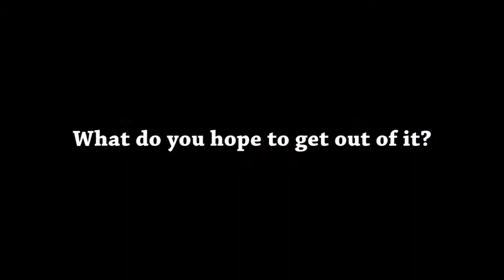A briew interview with Bright Chukwuemeka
National Institute of Construction Technology, Uromi, was born  July 26, 2014, they are currently running Certificate and Diploma programs, while awaiting the go ahead for HND Courses from the awarding body. As a new school, they are faced with different challenges, fortunately, they are challenges that can be solved with the help of God, the support from the Government, and most importantly, that of the larger society. While we hope for the support from the Government, the support from the people is what is most important to us at the moment, we can always overcome our time of needs if we have the support of our community, we are therefore calling on the community to find out how you can be of help to this Institution and reach out a hand, please don't wait to be asked, as they might not know how willing you will be. Education is the best legacy you can ever bequeath on any society, we are glad we now have one in Uromi. Be a Change Agent to NICT, and be the change you want to see in the society